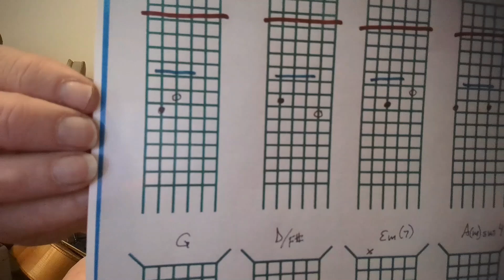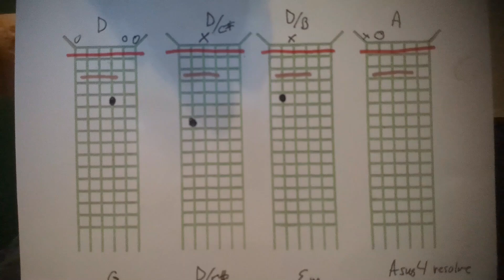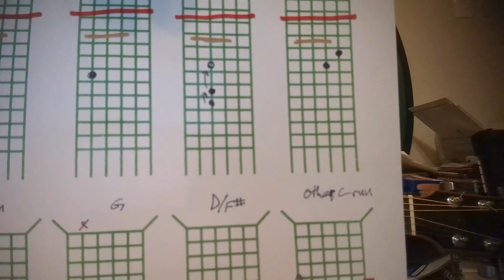Bill Nash and his Simplified Songs Project introduction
I have been a music educator most of my life, and have been teaching the guitar almost 50 years now. This is my newest teaching effort, where I take songs that someone may be having problems playing, and... through the use of a 3 string capo, I turn the songs into 1 and 2 finger chord songs, instead of 3 and 4 finger chord songs!

If you play, and you have a song you are having trouble with, let me know and I will see what I can do.  My email is billnash (at) putsiecat (dot) com - get in touch with me and I might be able to help!